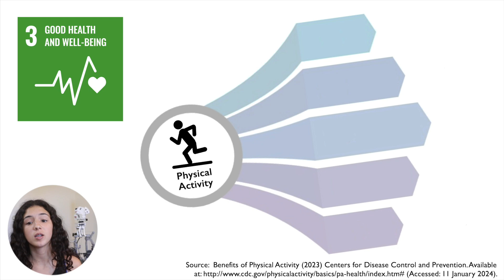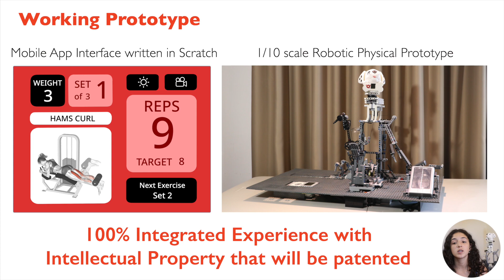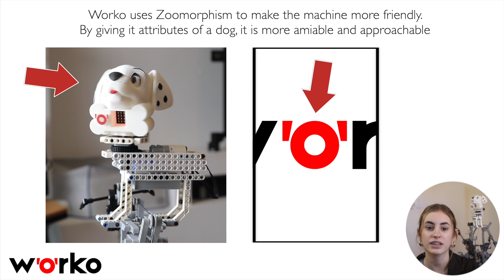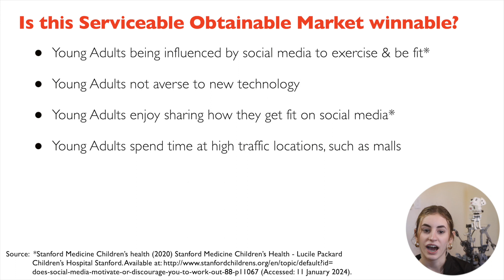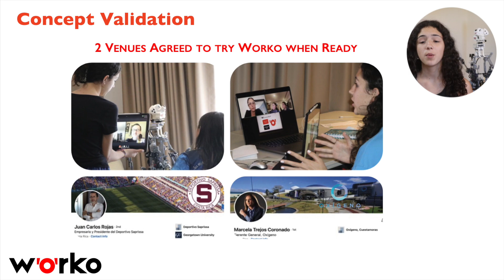Worko 5 Minute Pitch Video for Diamond Challenge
This is Alanna Music and Adriana Macaya's 5 Minute Pitch Video for Diamond Challenge